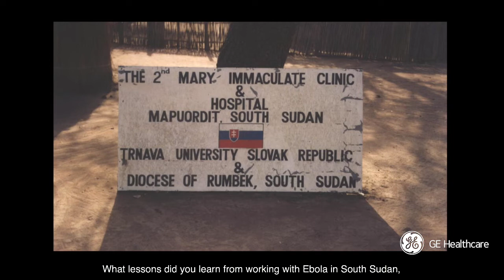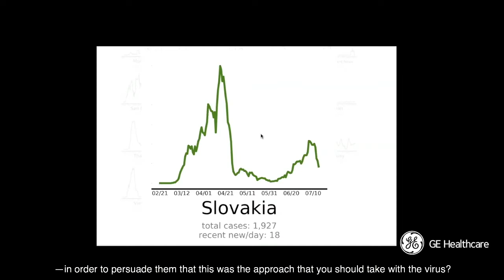On the Ground - Ep. 4: Science and Data in Slovakia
Science and data play a crucial role in determining how to counter COVID19. When COVID-19 arrived, Professor Vladimír Krčméry, a leading Slovakian epidemiologist, worked with his government advising on the science. But many are finding that managing COVID-19 is as much a social issue as scientific.

Here, Mikey Kay chats with him about his efforts and how they’ve made a difference using scientific data to back decisions as well as social and how people respond to change.